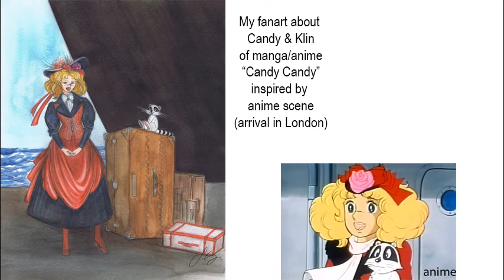My fanart: anime/manga/cartoon characters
These are some of my fanarts about my favourite anime and manga. I usually draw using mixed media on cardstock. My style is semi-realistic, influenced by fashion design, manga and anime.